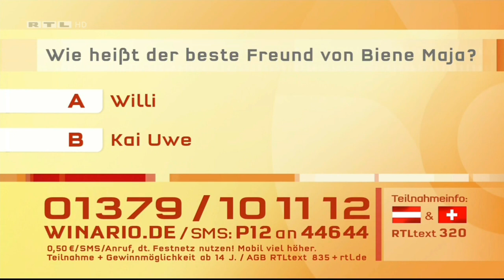RTL Punkt 12 Gewinnspielhinweis und Intro (kurz) (16.06.2021)